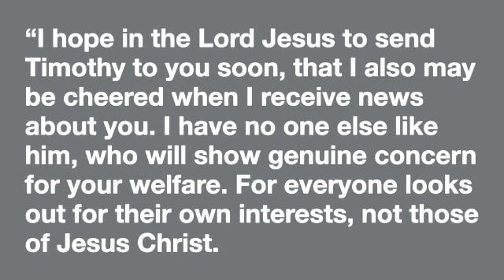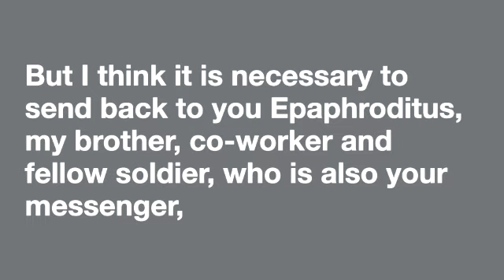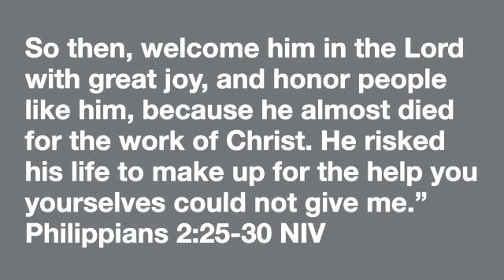Philippians 2:19-30 - Shane Shetley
Pastor Shane shares from Philippians Chapter 2.